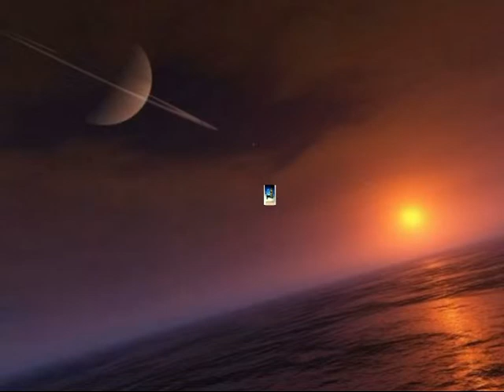Nakts Vēsais Glāsts - AINARS KARPS ( 1997 )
Ainars Karps, Andris Barons